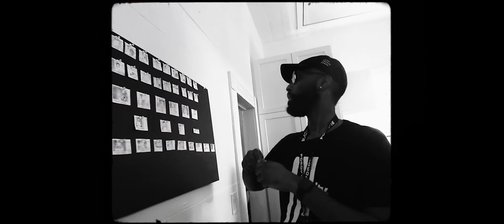Making of All Screwed Up | The Visual Tribute: Story Boarding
Story Boarding plays a pivotal role in the over all execution of any narrative film. Check out how our story board artist Kelsi Sadler approached story boarding for ASU | The Visual Tribute.

View 4K Version w/ BTS Extras + Get Exclusive "SCREW BOX"

All Screwed Up | The Visual Tribute Credits:

Starring: Rosha Washington, Paigion Walker, Kyle Anthony Mosely, LaShae Boone, Phill Wade, Marqus Clae, Omete Anassi, Diamond Lyons, Dean Will & Rodrick Randall

Produced by: IYO Visuals
Director + Cinematographer + Editor: Isaac Yowman
Original Animation by: Jumbla Studios
Producer: Miriam Heads
Associate Producer: Michelle Wheeler & Charles Davis
Executive Producer: Sidney Walker, Aseem Ali, Cullen McCord
consulting Producers: Marcus "Lil Keke" Edwards & Derrick "D Reck" Dixon
Production Manager: Tann Williams
Original Screenplay by: Isaac Yowman & Shannan E. Johnson
Gaffer & Steadicam: Freddy Dang
Storyboarding & Set Design Prep: Kelsi Sadler
On Set Content: LaTroya Brooks & Tiarra Wilson
Drone Op & BTS DP: Ivan Battle,
Branding: IYO Agency